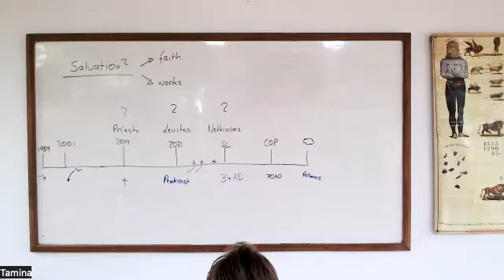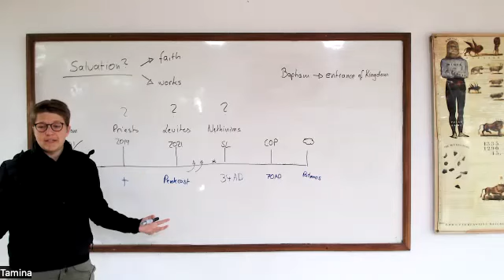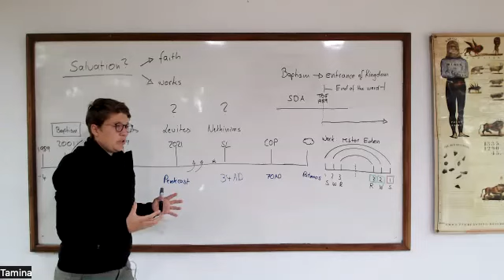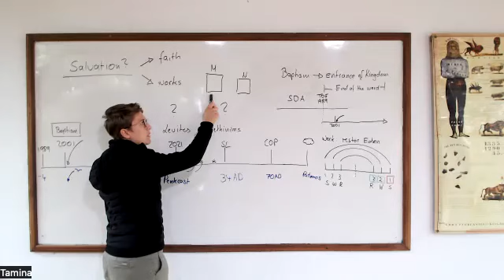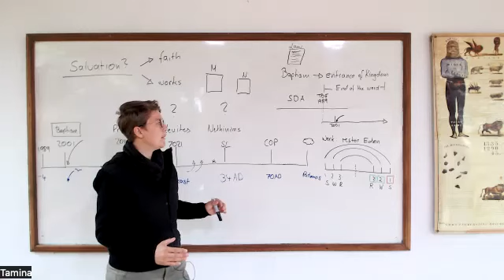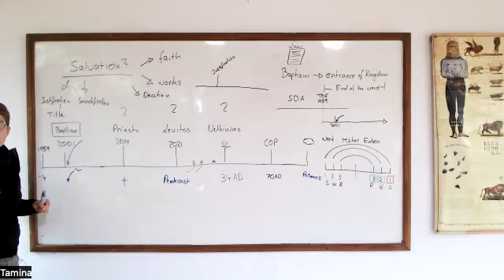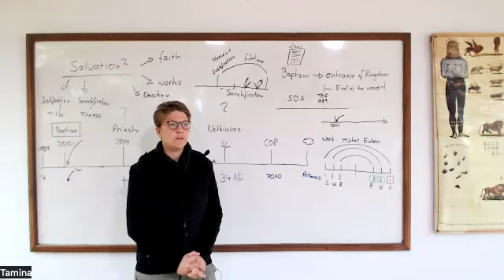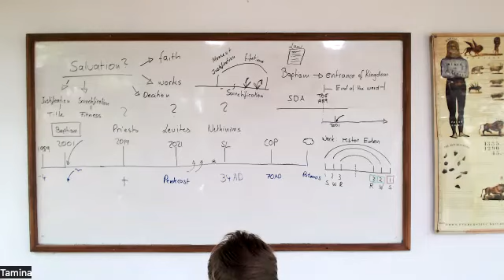19) Which church is restoring Eden? / Welche Gemeinde stellt Eden wieder her? - Tamina 08.09.23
Ellen G. White sprich darüber das der Zustand von Garten Eden wiederhergestellt wird. Der Himmel fängt schon hier auf dieser Erde an. Aber welche Gemeinde vollbringt dieses Werk Gottes, Eden wiederherzustellen? Ist es die STA oder hat Gott bereits eine andere Gemeinde, welches dieses Werk vollbringt?

Ellen G. White talks about the state of the Garden of Eden being restored. Heaven begins already here on this earth. But which church is doing this work of God to restore Eden? Is it the SDA or does God already have another church that is doing this work?